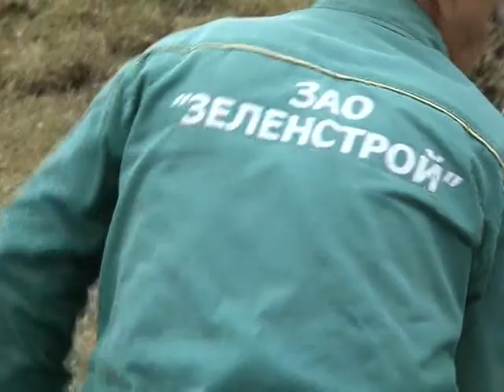Благоустройство Анапы 2014 год